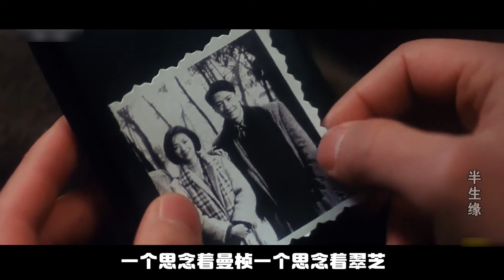张爱玲名著改编，旧时代女性人物的悲剧，我希望你永远都不懂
《半生缘》由东方电影制作有限公司于1997年出品，该片改编自张爱玲的小说《十八春》，由许鞍华执导，由黎明、吴倩莲、梅艳芳、葛优主演。该片以1930年代的上海为背景，主要讲述了黎明和吴倩莲饰演的一对恋人在保守的时代因承受生命中不可得知的遭遇，饱受命运折磨的故事。